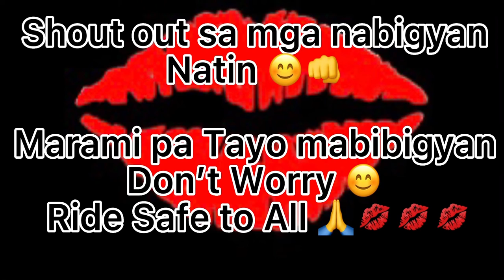Part 2!! Waterproof Cellphone Holder Give away sa mga Rider 😊